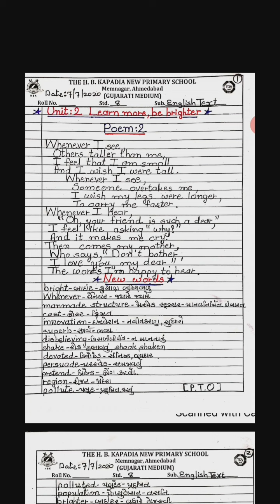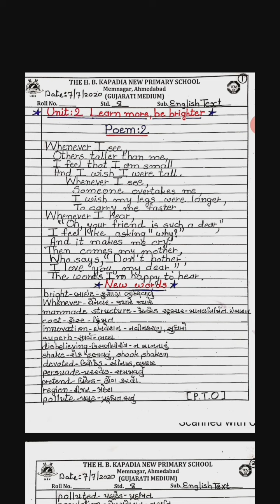Std 8 English Text-Unit 2-LMBB 7.7.20